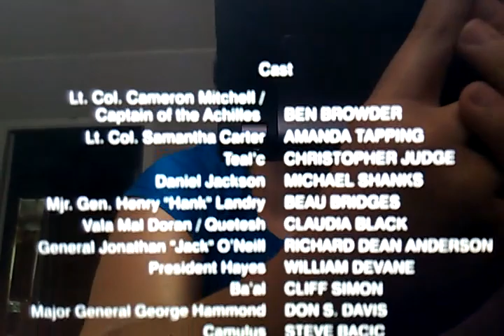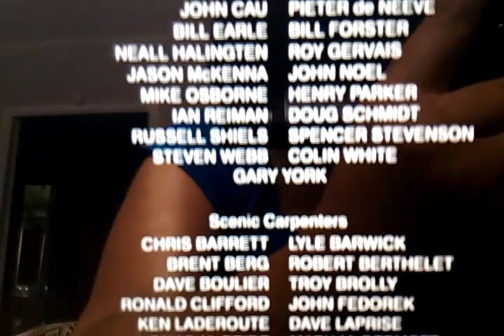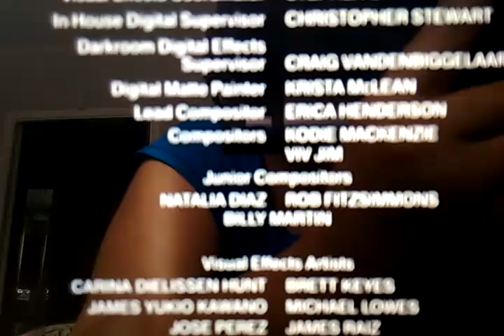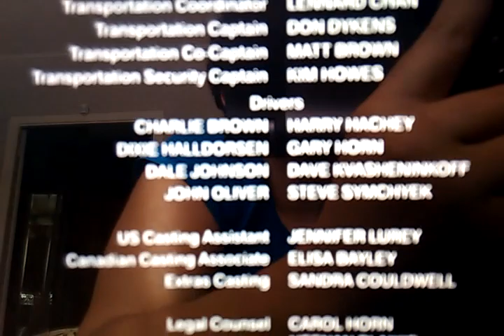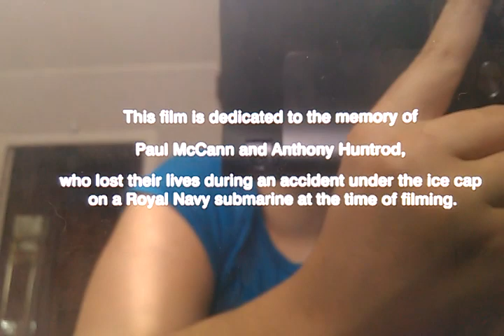Acme Shark / Metro-Goldwyn-Mayer (Stargate: Continuum Variant)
From The Movie "Stargate: Continuum"